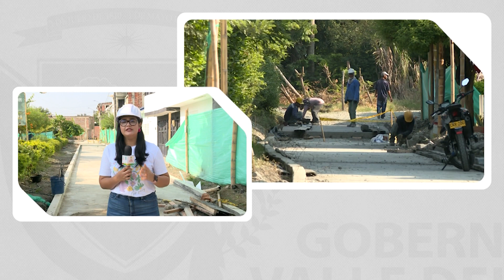Habitantes de Guacarí ahora cuentan con vías pavimentadas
Emitido el  22 de septiembre dia    por el Canal regional Telepacífico.

Siete frentes de obra están actualmente en ejecución en el municipio de Guacarí en el marco del proyecto de mejoramiento de vías turísticas que lidera la Secretaría de Infraestructura del Valle.